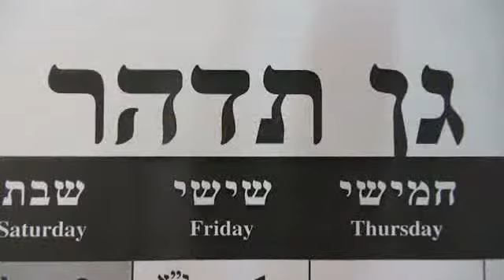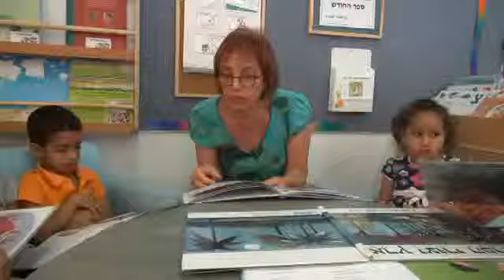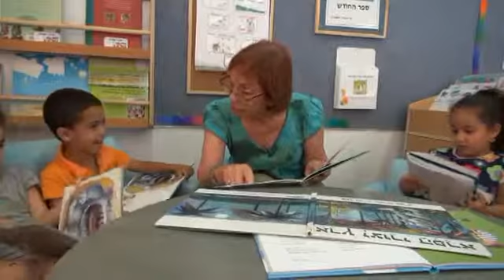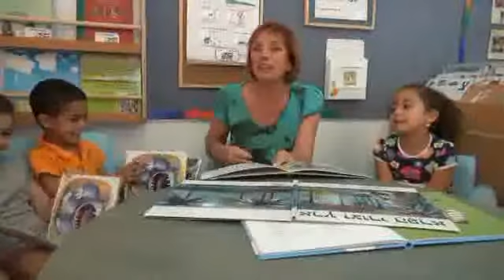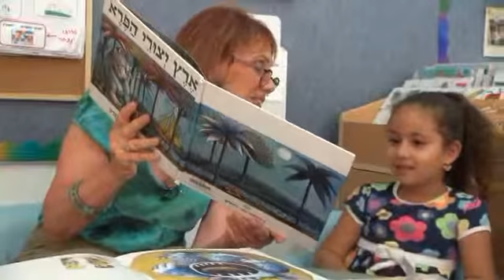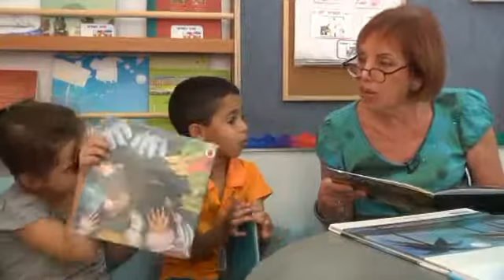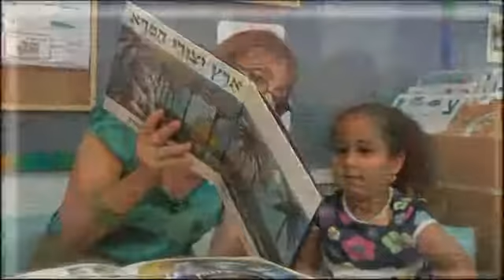שיח עם ילדי הגן בעקבות הסיפור "המלחמה האדירה"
ד"ר צביה ולדן, בלשנית התפתחותית, משוחחת עם ילדים על הספר "המלחמה האדירה" מאת אורה איל. בסרטון מדגימה ד"ר ולדן תיווך המעשיר את הילדים בעת קריאת סיפור.